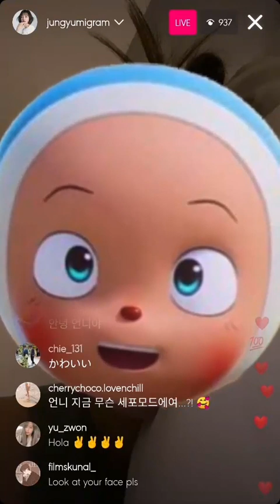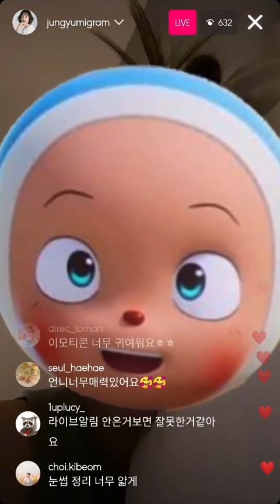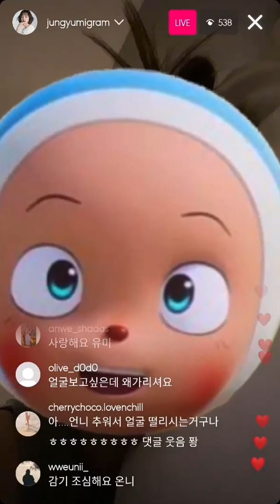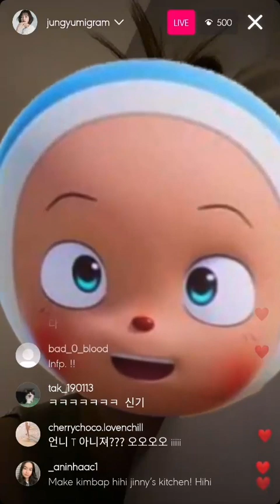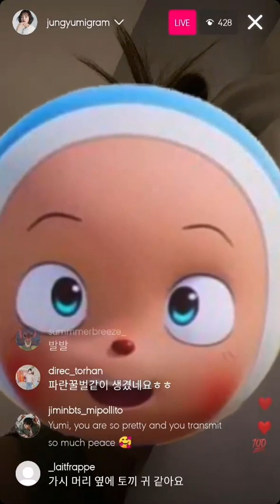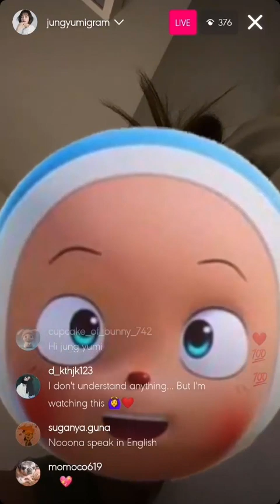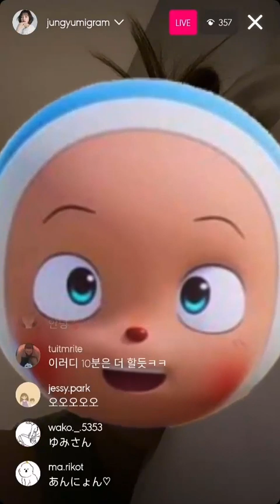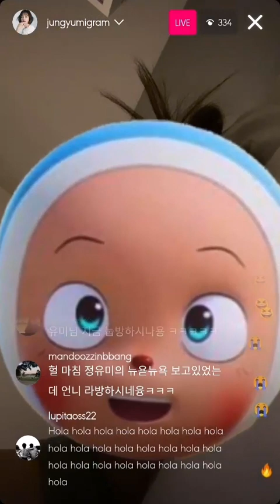Jung Yumi instagram live 101123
Jung Yumi